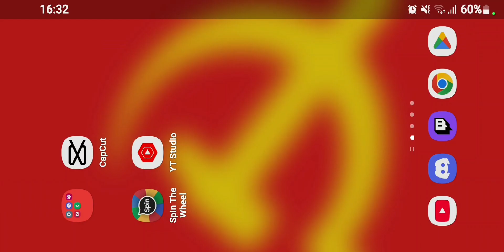Voidscapes 46% (TrickeryGD)